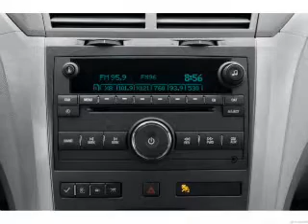2012 Chevrolet Traverse - PEARLAND TX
Year: 2012
Make: Chevrolet
Model: Traverse
Trim: LS
Engine: 3.6 liter 6 cylinder 24 valve
Transmission: 6-Speed Automatic
Color: Dark Blue Metallic
Mileage:
Address:
5719 BROADWAY